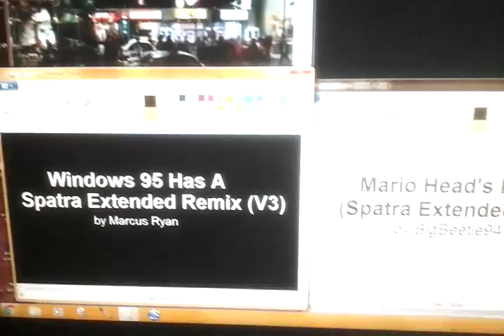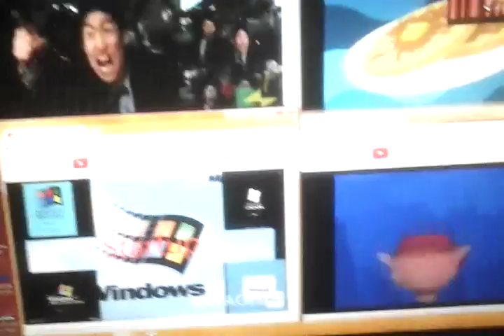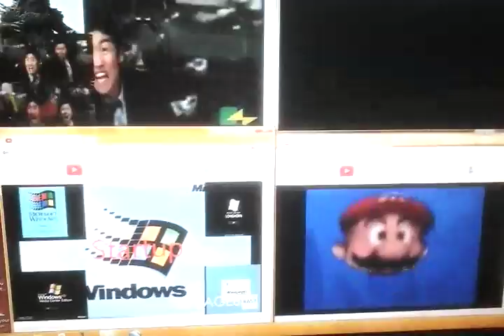Spatra Remixes Side-by-side 6